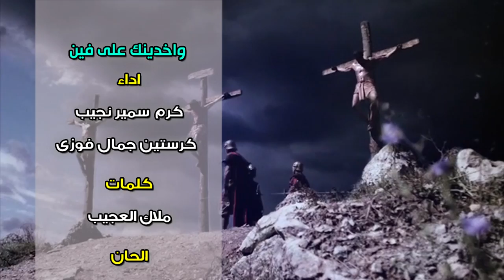Exclusive | ترنيمة : واخدينك على فين - كرم سمير وكرستين جمال | [HD]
اداء
كرم سمير نجيب
كرستين جمال فوزى

كلمات
ملاك العجيب

الحان
ماجد موسى

توزيع موسيقى
امجد صموئيل

Violin
اشرف رأفت

تم التسجيل فى
استوديو ماجيك تونز

هندسه صوتية ومكساج
م . / أمجد صموئيل

مونتاج
عمانوئيل نبيل